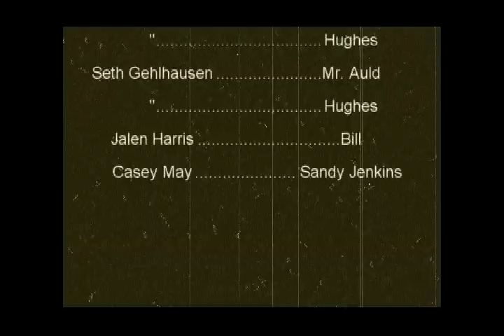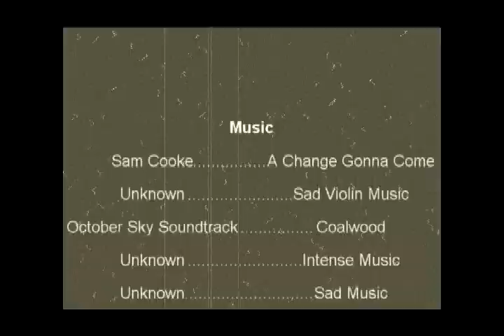Frederick Douglass - The Movie (Life and Narrative of a Slave)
This movie is about the life and narrative of a slave, Frederick Douglass, and how he escapes from slavery.